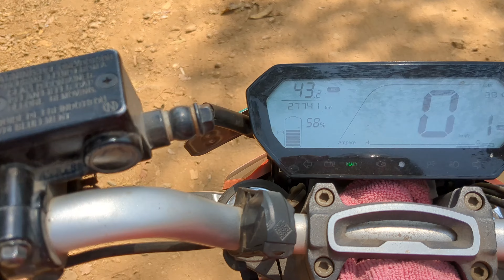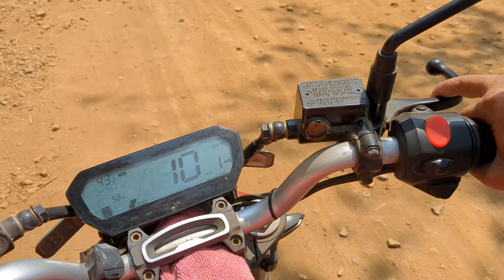Revolt Rv400 regenerative breaking system rbs test ? kam karta hai kya ?